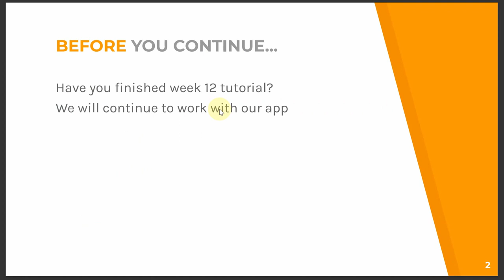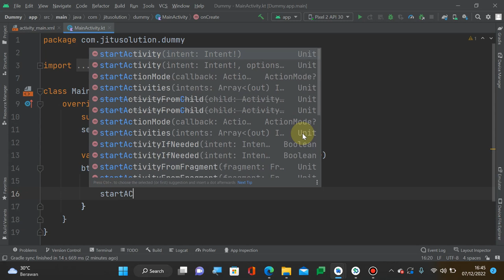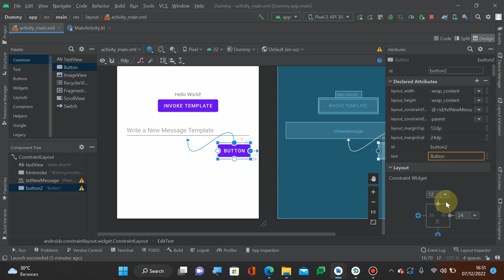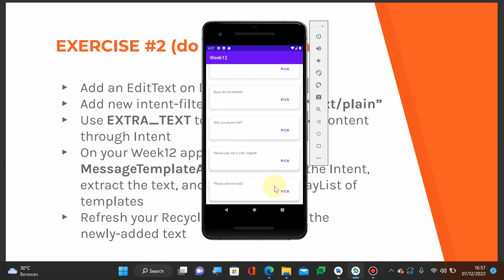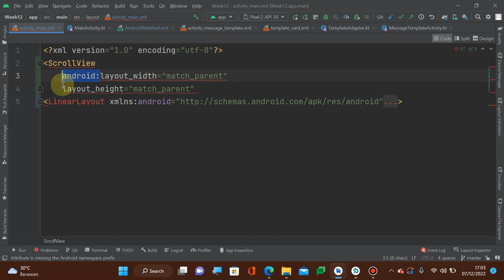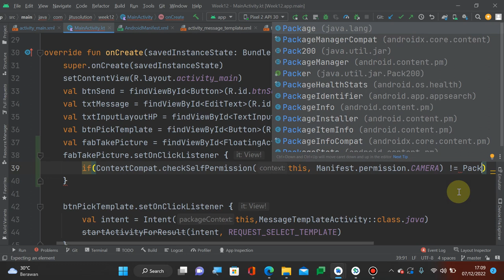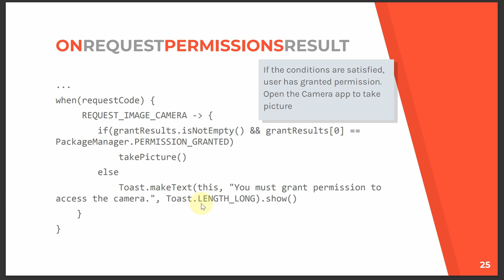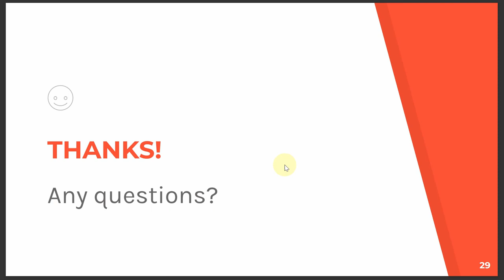NMP - Week 13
Lecture of NMP - Week 13
Implicit Intent
Informatics Engineering Department
Universitas Surabaya